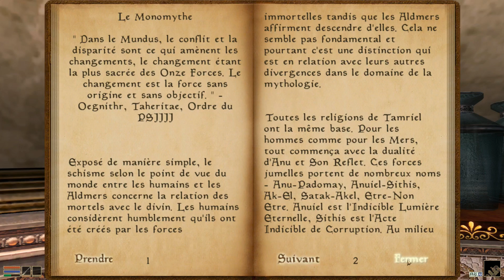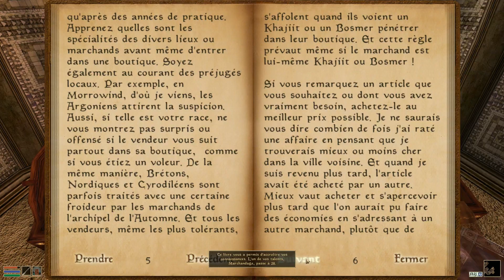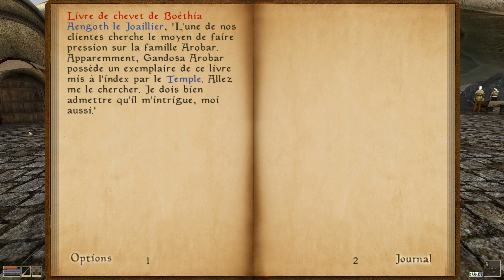THE ELDER SCROLLS III : MORROWIND Changement de Vie ! | LET'S PLAY FR #34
► Le jeu sur GOG pour ceux qui veulent soutenir la chaîne
On utilise la corruption et ça marche dans ce nouvel épisode de notre LET'S PLAY FR de MORROWIND, 3eme volet de la saga Elder Scrolls développé par Bethesda (après Arena / Daggerfall et avant Oblivion / Skyrim).
On en profite aussi pour avancer les quêtes de guilde des voleurs qui nous font pas du tout faire des allers et retours pour rien :D .